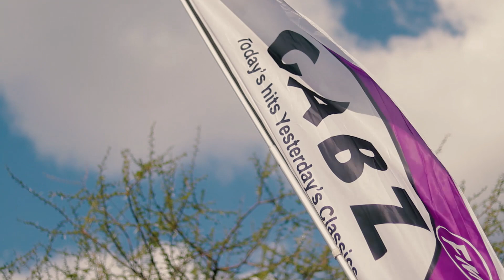Pop Bottles Botswana 2019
Pop Bottles Botswana was held for the first time ever in Gaborone in 2019 with the highly acclaimed Pop Bottles Event Series. Winning South Africa’s promoter of the year in 2014, 2015, 2016 and 2018, it’s an experience that was not to be missed.